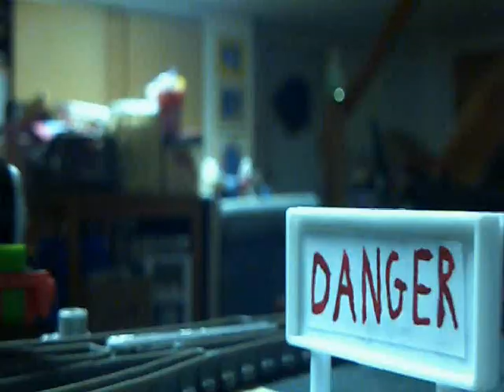Tomy/Trackmaster T&F Remake - Percy Takes The Plunge (Original Version)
Well, Here the new but better version of Percy takes the plunge. Any of you like this better? Please say you do.